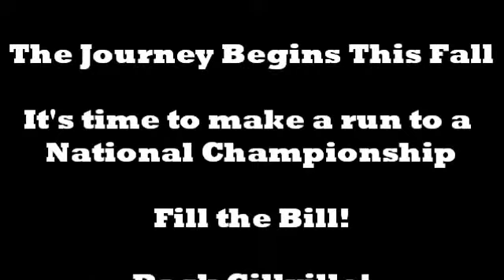2013 Liberty Football Preview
This is a Hype/Preview video for the 2013 Liberty Flames football team. Music (Tell the World) by Lecrae